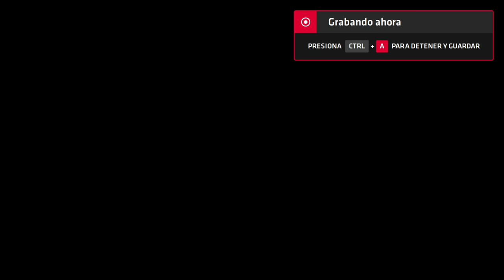Neptune777 Forza MAX Next Layer Online 2020 09 11 2